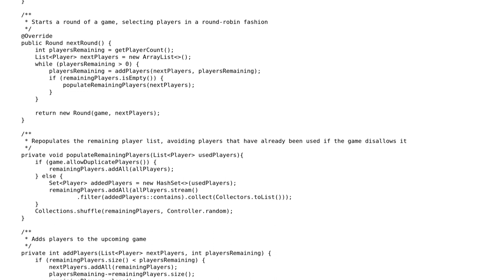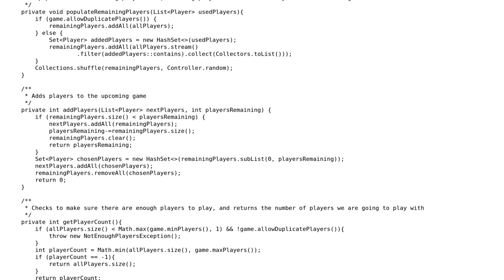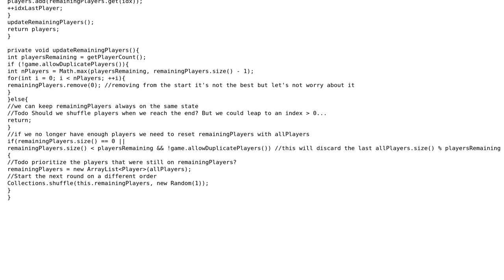Code Review: Round Robin Tournament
With thanks & praise to God, and with thanks to the many people who have made this project possible! | Content (except music & images) licensed under CC BY-SA | Music | Images & others | With thanks to user Nathan Merrill user Bruno Costa user 200_success and the Stack Exchange Network Trademarks are property of their respective owners. You are responsible for your own actions.